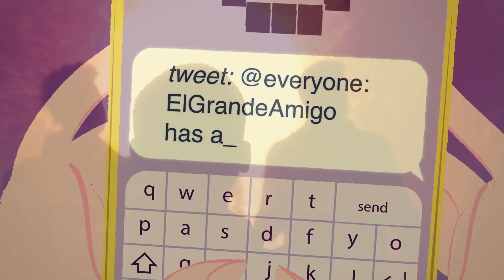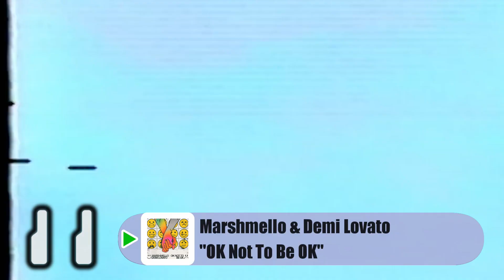US Top 50 Dance/Electronic/EDM Songs (February 13, 2021)